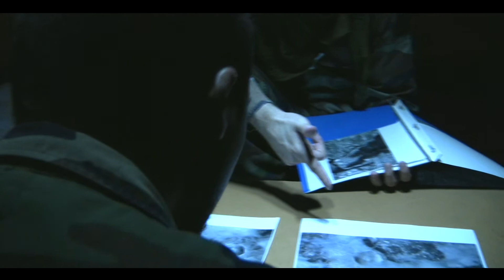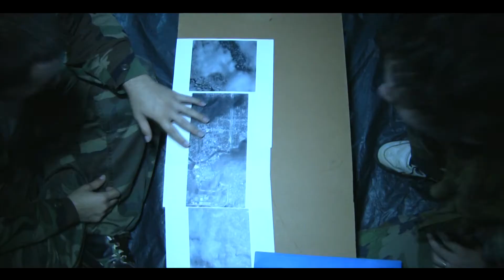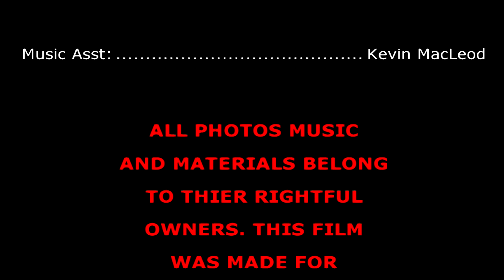Survivors Of Extinction- Ep 4 (2013)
ALL SOCIAL MEDIA S-O-E (Episode 4)
in this episode, you see joey and another Soldier face to face in a high conflict. you soon learn the real deal between these two and what is coming up ahead for what joey and others will face!